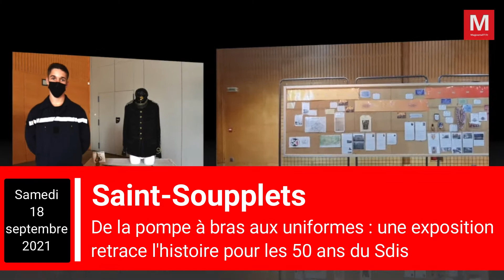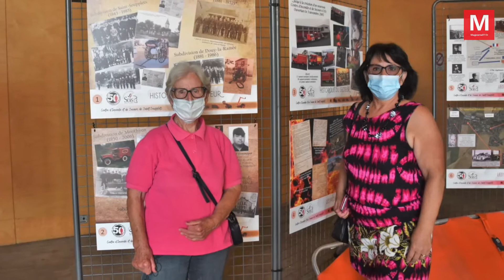Saint-Soupplets ► De la pompe à bras aux uniformes : une exposition pour les 50 ans du Sdis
Samedi 18 septembre 2021 - Saint-Soupplets ► [Vidéo] De la pompe à bras aux uniformes : une exposition retrace l'histoire pour les 50 ans du Sdis